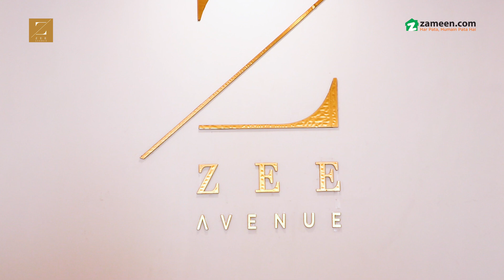Zee Avenue – Construction Update April 2021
Zee Avenue offers the ultimate experience, for those who expect only the best. Enjoy shopping with some of the major brands of the world, relax in the ultimate hospitality of Ramada Hotel and Suites, and rejuvenate yourself with the finest facilities and lifestyle amenities. Zee Avenue is the finest addition to uplift the skyline of Lahore.
A gorgeously designed building with twelve floors and rooftop facilities, Zee Avenue has all you need for the perfect time in Lahore. Spanning over 11 kanals of land, with 8.5 kanals of covered area, its imposing façade never fails to impress. Property here is available on 48-monthly instalments with 30% down payment.